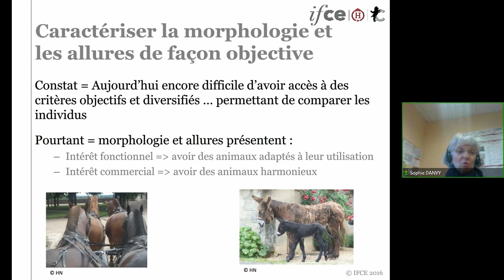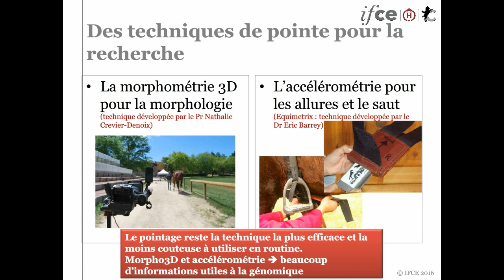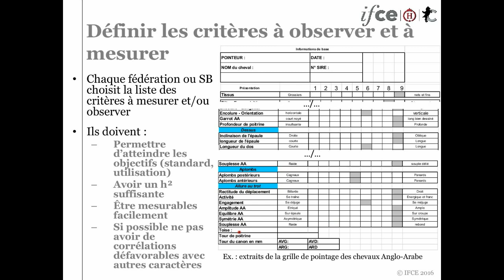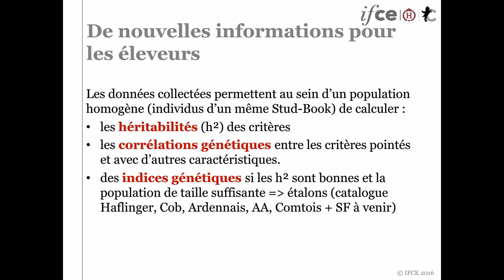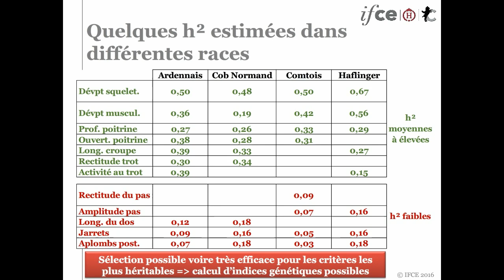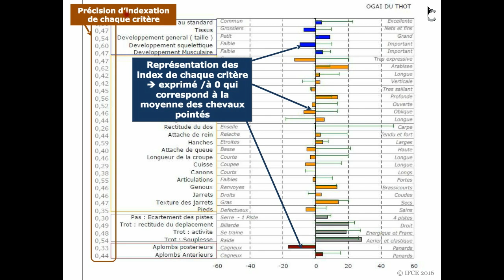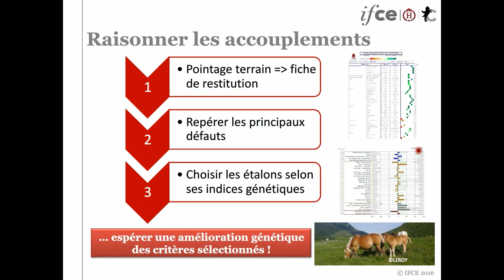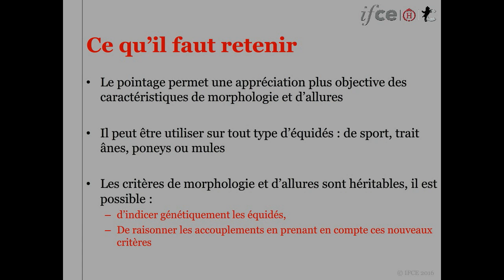S.Danvy - Morphologie et allures de nouveaux critères pour choisir ses reproducteurs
Webconférence réalisée le 15 novembre 2016